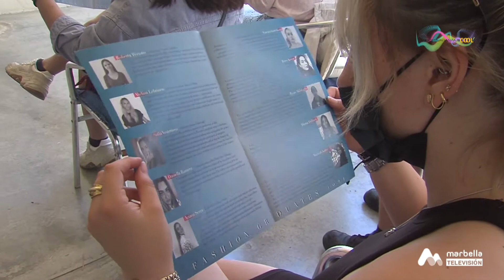Marbella Design Academy in Extravaganza and Cool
Extravaganza and Cool, the RTV Marbella programme covering all things fashion and style, attended our latest Fashion Showcase - they enjoyed the event so much that they decided to do a full programme on it!

Fashion Showcase, backstage action, interviews from our students and Head of Fashion department!

Want to see it all? While we are still working on our official video, we though we would share this with you!